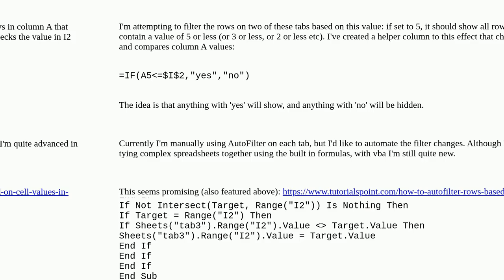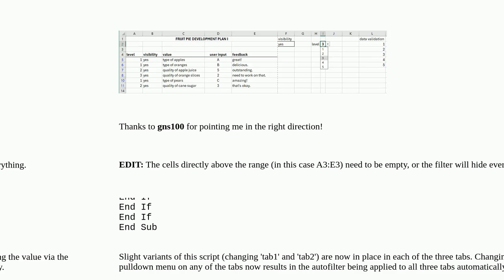Automatically change autofilter based on linked cell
A special thanks goes out to the community

  microsoft-excel windows